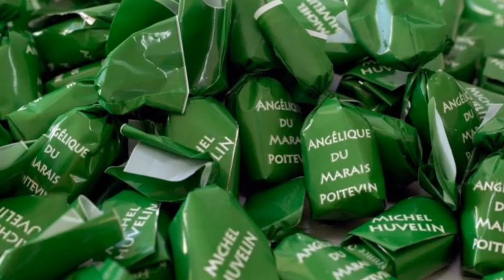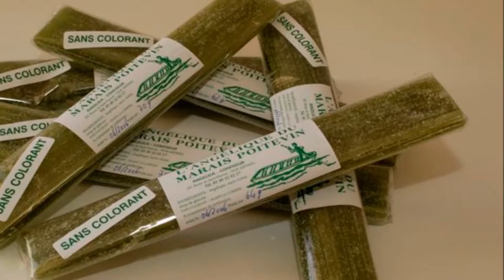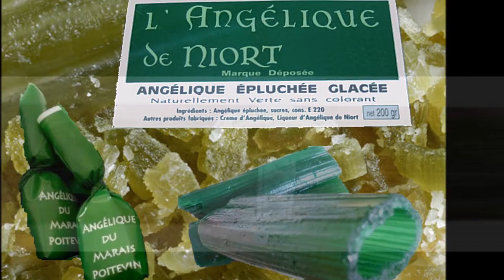ANGELIQUE DE NIORT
HISTOIRE DE L´ANGELIQUE CONFITE DE NIORT qui sauva les niortais de la peste.